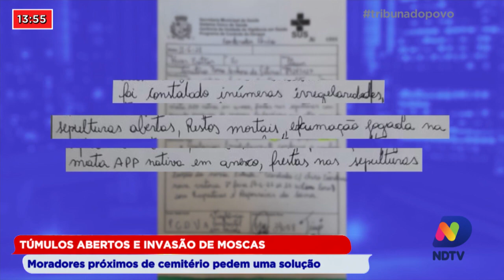Túmulos abertos, ossos expostos e invasão de moscas, moradores próximos de cemitério pedem solução